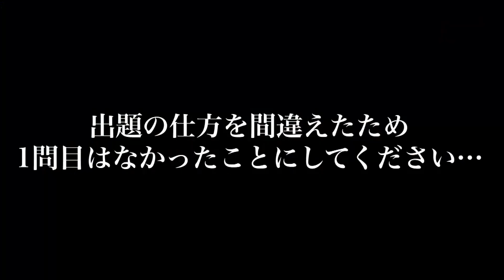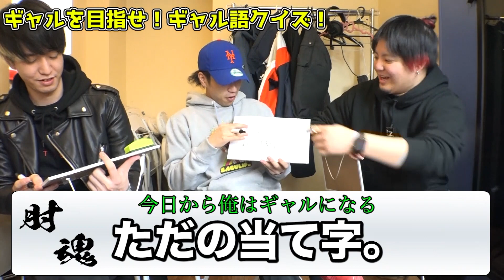誰が一番ギャル男？？ クイズギャル語！！